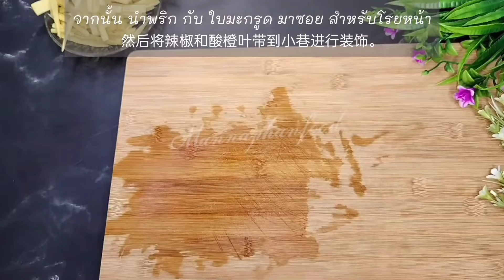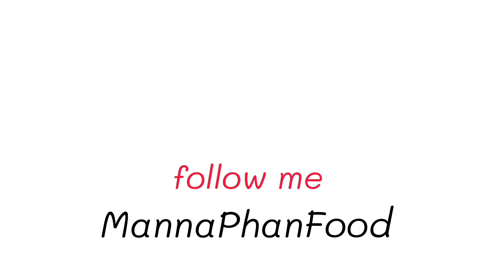แกงคั่วหอยขม | 螺蛳咖喱菜 อร่อย! ด้วยวิธีทำง่ายๆ ไม่กี่นาทีก็ได้กิน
แกงคั่วหอยขม "อร่อย" ทำง่ายไม่กี่นาทีก็ได้กิน

螺蛳咖喱菜 (可口的 容易做)

👉ส่วนผสมและวิธีทำ | 原料及烹调方法👈

1.น้ำกะทิ 500 กรัม
     500克椰奶

2.น้ำตาลปี๊บ 100 กรัม
     100克棕榈糖

3.พริกแกง 100 กรัม
      100克咖喱酱

4.เนื้อหอยขมต้มสุก 200 กรัม
      螺蛳（煮熟）200 克。

5.น้ำปลา 3 ช้อนโต๊ะ
      3汤匙鱼露

6.ผงปรุงรส 1 ช้อนโต๊ะ
      1汤匙调味粉

7.หน่อไม้สดต้มสุก 200 กรัม
       200 克煮熟的新鲜竹笋

8.พริกใหญ่,ใบมะกรูด
      灯笼椒、青柠叶

💢ช่วงเวลาในคลิป💢
0:40 น. ส่วนผสม
2:14 น. วิธีทำ

💢剪辑时间💢
 上午 0:40 成分 凌晨 2:14 烹饪方法

👉รวมสูตรเด็ด!
อาหารคาวหวาน และอาหารคลีน มาแบ่งปันให้คุณ
ทำได้จริง...กินได้จริง...อร่อยจริง...ดีต่อสุขภาพกายและใจ

ขอบคุณเพลงประกอบวีดีโอน่ารักๆ จาก

❣️พระเจ้าอวยพรค่ะ